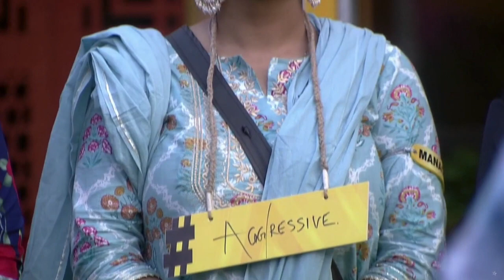1st Nominating Contestant | BB Non Stop Telugu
1st Nominating Contestant | BB Non Stop Telugu.

This is for entertainmment purpose only

If it has any issues or any other please inbox me
Will remove. the video imidetly

Please do not strike/ copy right mark this video
will remove this if there is a problem